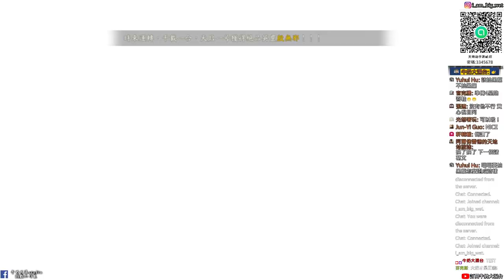【天地劫手遊】精華片段|劍膽琴心|我才沒用陽壽去抽卡|殷無邪與最晃的諸葛艾卡池|牛奶大濕台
2.如果有喜歡天地劫手遊的朋友，可以加入大濕的LINE社群
密碼:3345678